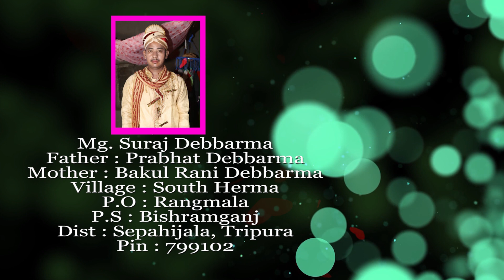Wedding Project Advertisement of 2020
Puila Joto No Lamsogo Chini "Twiprasa Rwchapmung" Channel Ni Twi Hambai Yapharo.

Kokborok Video & Music,News,Album Norok ni bagwi tobui tango.

Wedding Video Projects
Birthday Video Projects